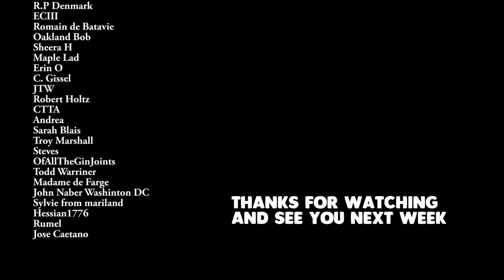How to make French ham and cheese rolls (one of France most famous snack)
The ham cheese roll or roule au fromage has to be one of France's most well know snack. This recipe is cheesy, indulgent, addictive and delicious all at the same time. written recipe

Fresh butter puff pastry rolls filled with a homemade cheesy bechamel filled with cube of farmhouse ham.

rolls are pre cooked, garnished with sauce , stuffed with grated cheese on either side, then warmed up in the oven just enough before serving. when all of the cheese starts melting it is ready to serve.

Ingredients for 6 ham cheese rolls:
1 roll of premade pure butter puff pastry.
1 egg for the egg wash
50 grams of butter
50 grams flour
500 ml of full cream ( whole milk)
half an onion
4 cloves
1  small bay leaves
a pinch of cayenne pepper
150 gram of swiss gruyere cheese ( 50 grams or more for the bechamel and 100 grams to fill the side of rolls)
mushroom trimming ( optional)
100 grams of farmhouse ham cut in brunoise (a thick slice of ham cut in small cubes of 0.5 cm square)
seasoning:  salt and pepper
cooking temperature: 180 celsius (356 F) for 15 to 20 minutes to bake the pastry rolls
to warm up the rolls: bake 10 minutes at the same temperature just before serving

Essential cookware you need for this recipe:

Pastry  roll core(cannoli tube:

Silicon mat:

piping bag and tips:

Ingredients for 6 Rolls

1 roll of premade pure butter puff pastry.
1 egg for the egg wash
50 grams of butter
50 grams flour
500 ml of full cream ( whole milk)
half an onion
4 cloves
1 or 2 small bay leaves
150 gram of swiss gruyere cheese ( 50 grams or more for the bechamel and 100 grams to fill the side of rolls)
mushroom trimming ( optional)
100 grams of farmhouse ham cut in brunoise (a thick slice of ham cut in small cubes of 0.5 cm square)
season with a bit of salt and pepper

cooking temperature: 180 celsius (356 F) for 15 to 20 minutes to bake the pastry.

Website for text, print friendly recipe